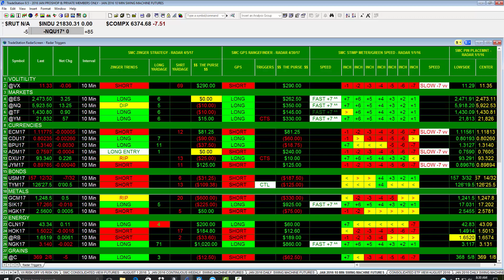INTRADAY EXPECTATIONS TRADING FUTURES